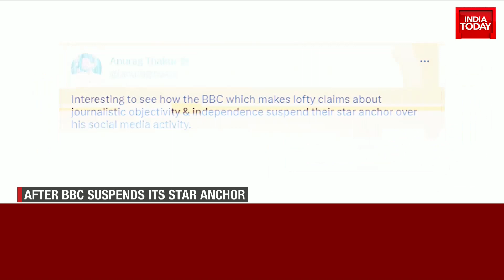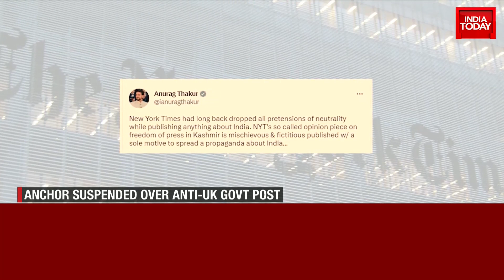I&B Minister Anurag Thakur Lashes Out On BBC Questioning Its Journalistic Objectivity & Independence